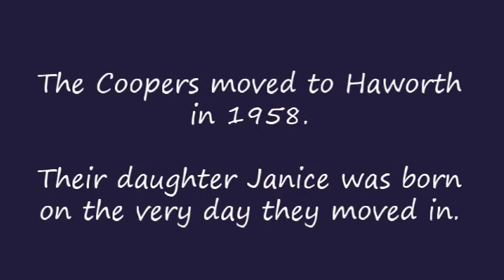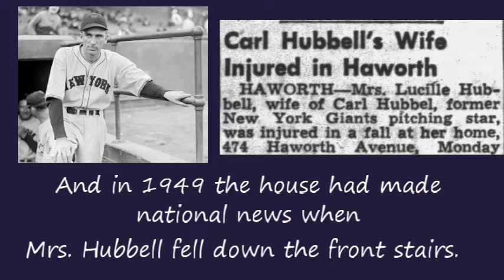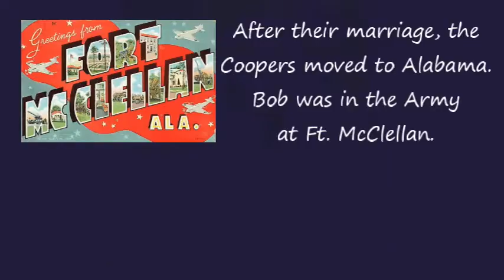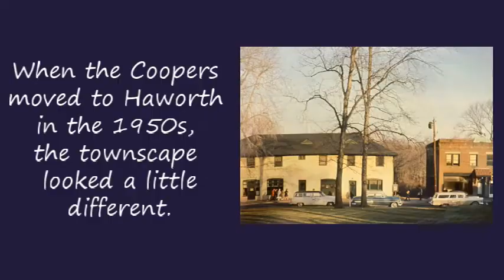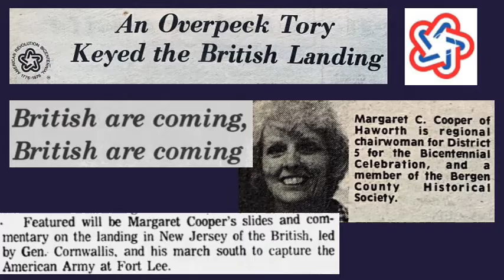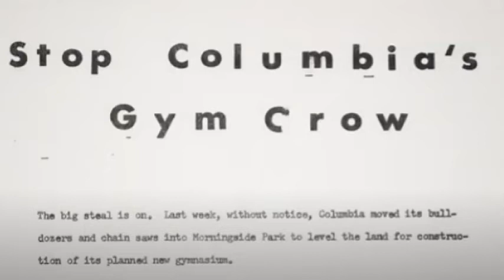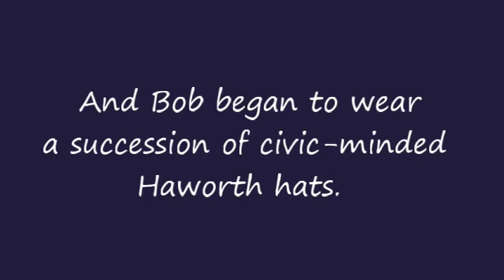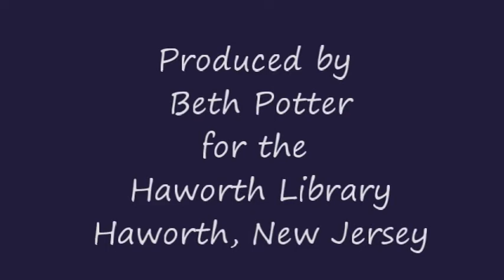Haworth Conversations, Margaret and Bob Cooper, Eyewitnesses to History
Haworth Conversations: Margaret and Bob Cooper, Eyewitnesses to History.  Another in a series of video oral history interviews produced for the Haworth Municipal Library, Haworth, NJ.  Over the years the Coopers have experienced their share of local and national history:  teaching during the Civil Rights movement in Alabama, getting caught in student demonstrations at Columbia University during the Vietnam Era, Hurricane Sandy.

The Coopers lived in Haworth, New Jersey, for over 60 years, and here they tell some of their eyewitness accounts of history.